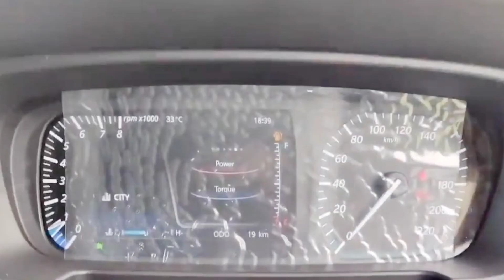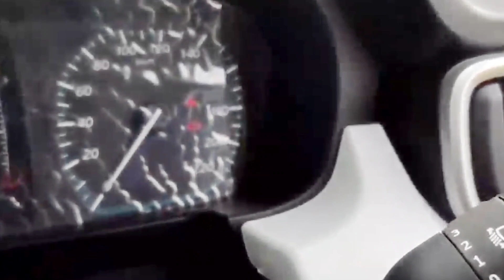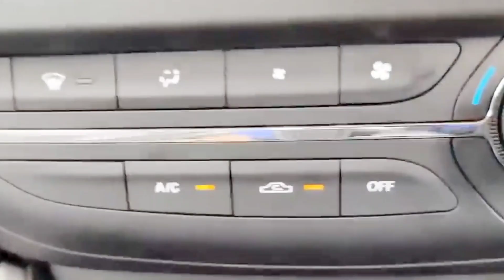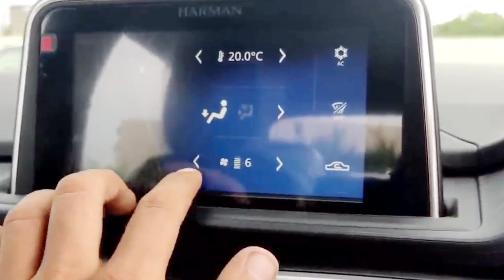TATA Punch is Here | TATA Punch full Walk around review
Hello Guys,

Aaj mai apko batunga TATA Punch is Here | TATA Punch full Walk around review

We provide you the best knowledge of vehicles up to our best.